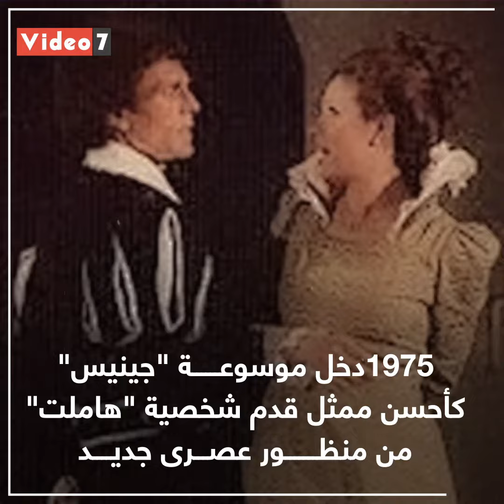محمد صبحى.. الكومبارس الذى أصبح أحد أهم نجوم العالم العربى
اليوتيوب
تويتر